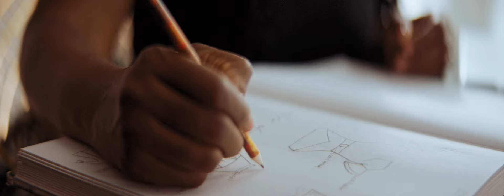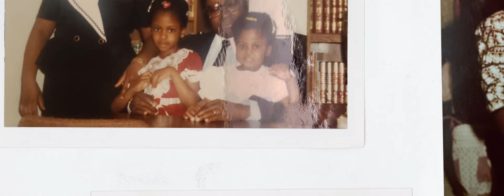FACEBOOK X HOUSE OF TAKURA MINI DOCUMENTARY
Get Behind the Brand: Facebook Did a Mini-Documentary of the Brand directed by Award-Winning Director Dana Romanoff.  Get to know us! Tell your friends about us and let's impact the world together!